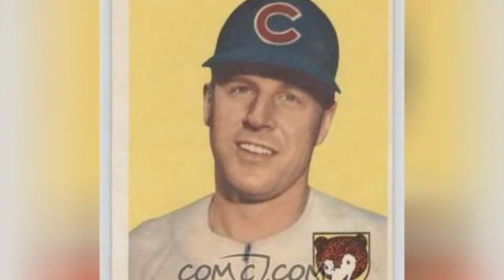The Best Chicago Cubs Managers Of All Time ✅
So many Chicago Cubs managers have led the team that it only makes sense to ask: Who is the best Chicago Cubs manager of all time? This list ranks every Chicago Cubs manager from best to worst based on your votes. So vote up your top Chicago Cubs coaches even if your favorite skippers aren't among the greatest baseball managers ever. Frank Chance managed the Cubs from 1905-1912. Chance's Cubs won four NL pennants in 1906, 1907, 1908, and 1910, and won the only two World Series titles in franchise history. Fred Mitchell managed the Cubs to the 1918 National League Championship. Despite Mitchell's success with the Cubs, he is still not a member of the Baseball Hall of Fame.This isn't the Baseball Hall of Fame, though. On this list of Chicago Cubs managers, you it's up to you. So who is the greatest Chicago Cubs skipper of all time? Vote up the best Cubs coaches and downvote any manager you think contributed directly that to the MLB's longest championship drought. more
0:00 - Intro
0:00:08 - Charlie Metro
0:00:15 - Roy Johnson
0:00:22 - Bob Kennedy
0:00:29 - Lee Elia
0:00:36 - Rabbit Maranville
0:00:43 - Jimmie Wilson
0:00:50 - Frank Lucchesi
0:00:57 - Lou Klein
0:01:04 - Jim Marshall
0:01:11 - Mike Quade
0:01:18 - Charlie Fox
0:01:25 - John Vukovich
0:01:32 - Jim Riggleman
0:01:39 - Don Baylor
0:01:46 - Vedie Himsl
0:01:53 - Bob Scheffing
0:02:00 - Preston Gomez
0:02:07 - Frankie Frisch
0:02:15 - Jim Essian
0:02:22 - Bill Killefer
0:02:29 - Tom Loftus
0:02:36 - Dale Sveum
0:02:43 - Lou Boudreau
0:02:50 - Albert Goodwill Spalding
0:02:57 - El Tappe
0:03:04 - Harry Craft
0:03:11 - Phil Cavarretta
0:03:18 - Joe McCarthy
0:03:25 - Whitey Lockman
0:03:32 - Johnny Evers
0:03:39 - Rogers Hornsby
0:03:46 - Charlie Grimm
0:03:53 - Gabby Hartnett
0:04:00 - Joe Tinker
0:04:07 - Jim Frey
0:04:14 - Don Zimmer
0:04:21 - Lou Piniella
0:04:28 - Leo Durocher
0:04:35 - Frank Chance
0:04:42 - Joe Maddon